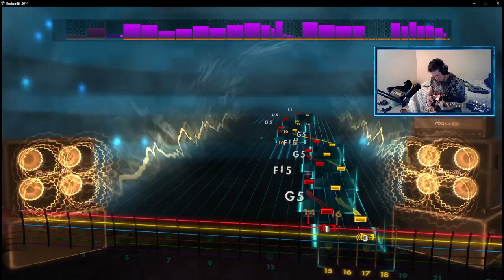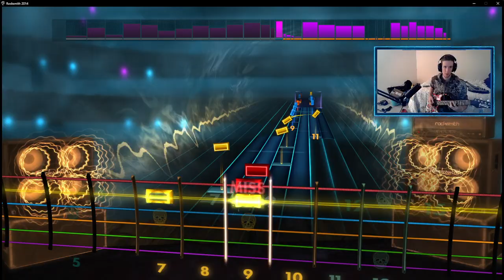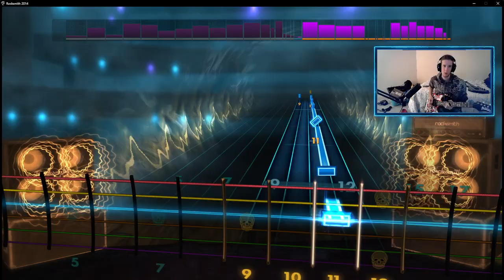Iron Man by Black Sabbath (Rocksmith 2014 CDLC Cover)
Okay, its not a sight read...Iron Man can never be a sight read unless you just picked up a guitar.